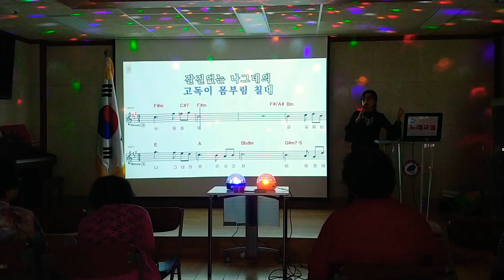박정숙행복팡팡노래교실ㅡ 초우 패티김